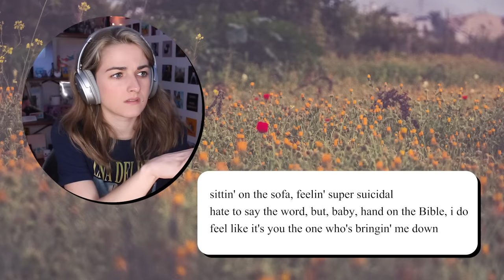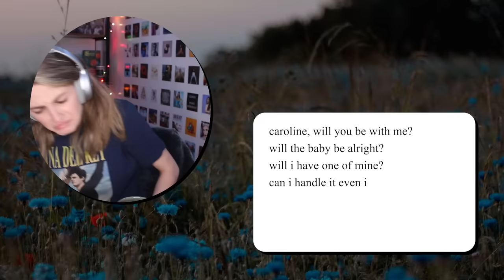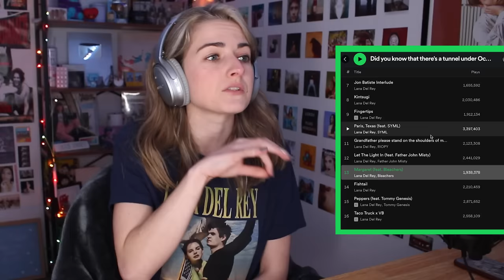OCEAN BLVD might honestly be lana's saddest album... like damn.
This is my reaction to Lana Del Rey's new album, Did you know that there's a tunnel under Ocean Blvd!

00:00 intro
00:42 the tracklist
01:26 The Grants
04:42 support the channel :)
05:14 Ocean Blvd
05:31 Sweet
07:12 A&W
07:23 Judah Smith Interlude
09:34 Candy Necklace
12:38 Jon Batiste Interlude
14:35 Kintsugi
18:57 Fingertips
24:04 Paris, Texas
26:47 The Grandfather Song
28:54 Let The Light In
31:24 Margaret
34:48 Fishtail
37:37 Peppers
39:46 Taco Truck x VB
42:04 final thoughts